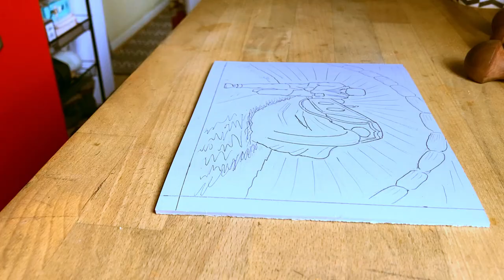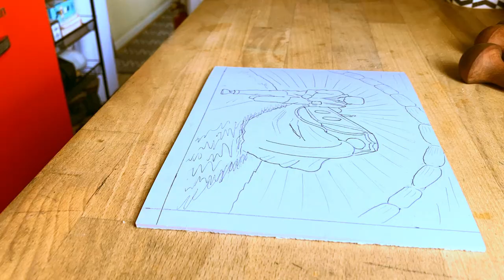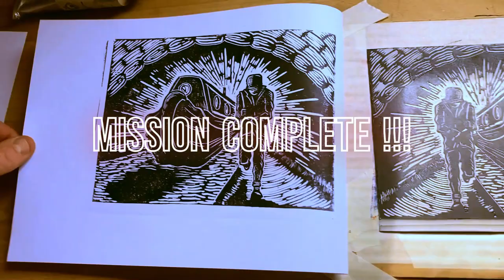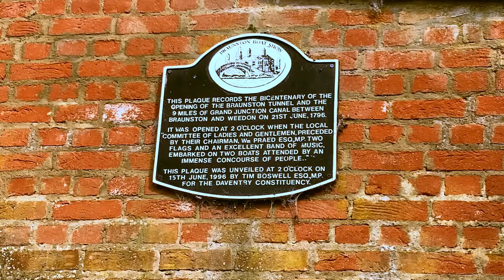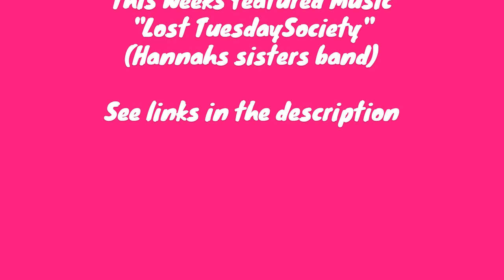It started with a bendy NARROWBOAT it ended with a flash FLOOD!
Welcome to episode 2 of 'Art in The Corridor'

We are Ant, Hannah and Mabel the pup. We live and work on our Narrowboat home on the English canals.

In this weeks vlog Ant goes back to black and makes a black and white lino cut. We get a bit wet and so does our boat, From the INSIDE
Stay till the end for competition time! wahoo.

ALSO DONT FORGET TO CHECK OUT "LOST TUESDAY SOCIETY"

last years trading partners
Kay on Pea Green and Little Pea (canal ware)